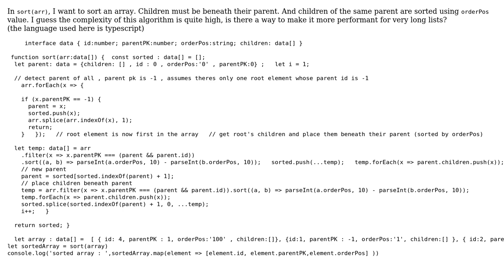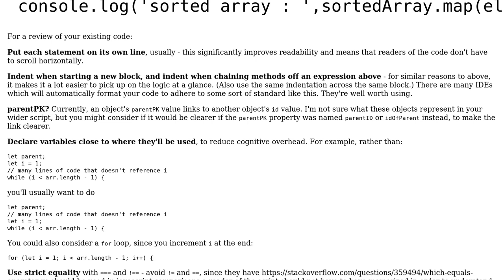Code Review: Performant Sort function for big arrays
With thanks & praise to God, and with thanks to the many people who have made this project possible! | Content (except music & images) licensed under CC BY-SA | Music | Images & others | With thanks to user Helix112 user greybeard user CertainPerformance and the Stack Exchange Network Trademarks are property of their respective owners. You are responsible for your own actions.